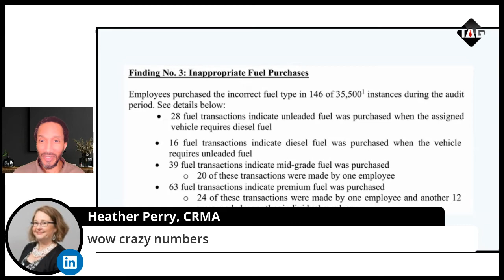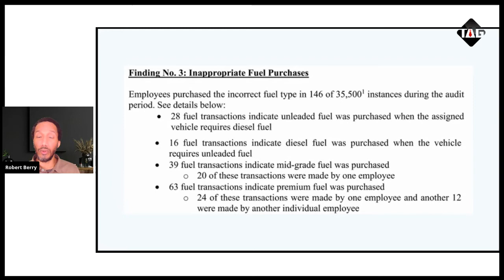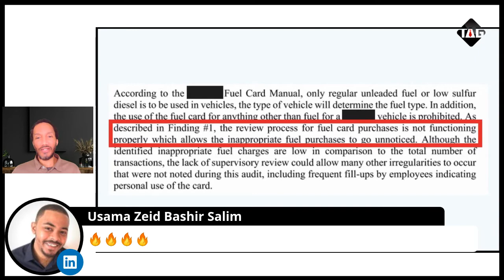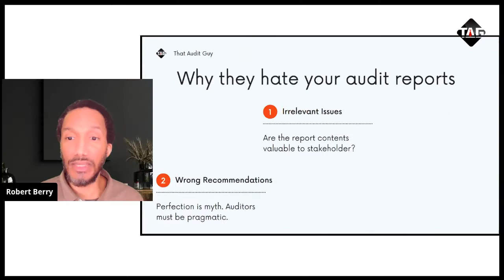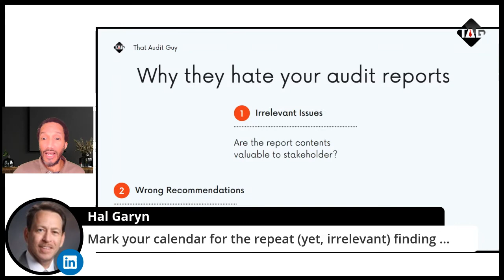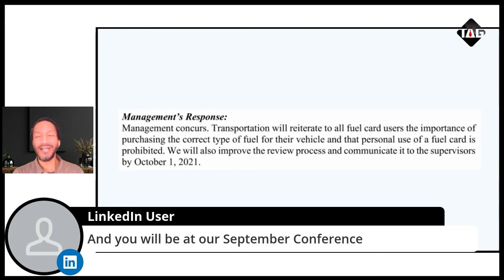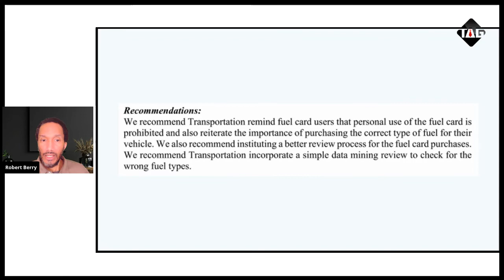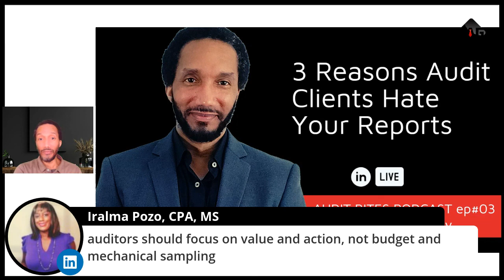3 Reasons Clients Hate Your Audit Report - Audit Bites EP003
You just finished typing the last word on the audit report you've been working on. It's a masterpiece. You hit send and hope your client has no problems with it. Unfortunately, they hate every word. And, it's probably your fault.

Join me this week on
Audit Bites
when we discuss
3 Reasons Clients Can't Stand Your Audit Reports.